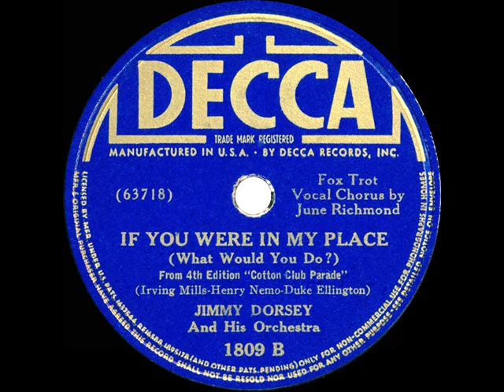1938 Jimmy Dorsey - If You Were In My Place (June Richmond, vocal)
June also sings on the flip side “I Let A Song Go Out Of My Heart” Per label, this song was from the 4th edition of “Cotton Club Parade.”

Transferred from 78rpm Decca 1809 - If You Were In My Place (What Would You Do?) (Mills-Nemo-Ellington) by Jimmy Dorsey & his Orchestra, vocal by June Richmond, recorded in NYC May 6, 1938 .